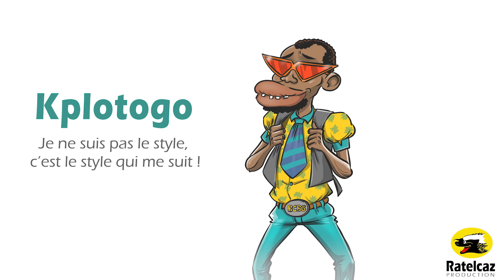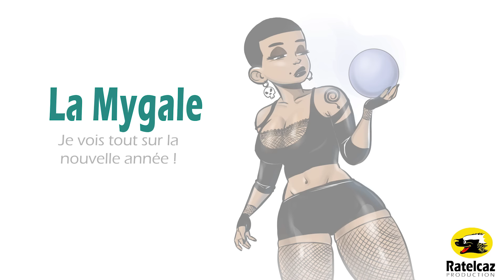Ladjagaï Remerciements 100 Millions de vues !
Inscrivez-vous sur le réseau social a 100% africain et créez de nombreux contacts.